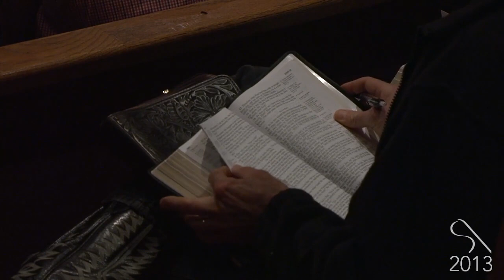General Session 1 - John MacArthur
General Session 1 John MacArthur from Shepherds' Conference March 6-8, 2013.